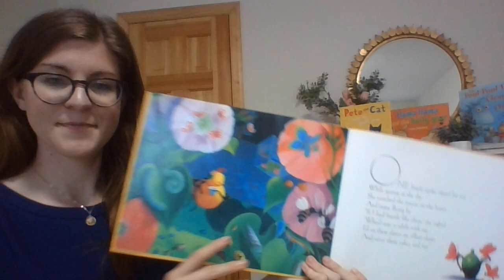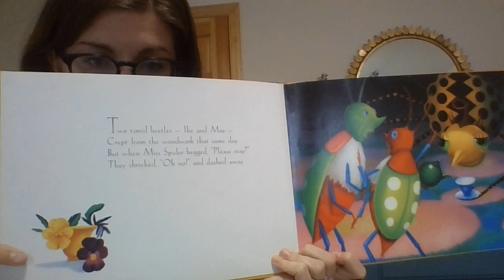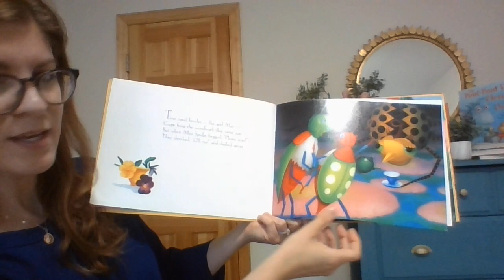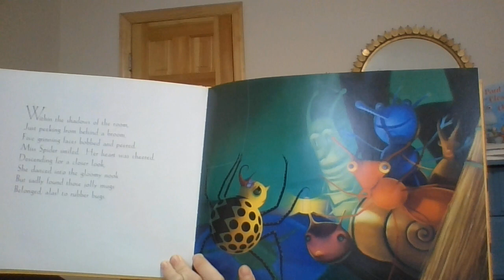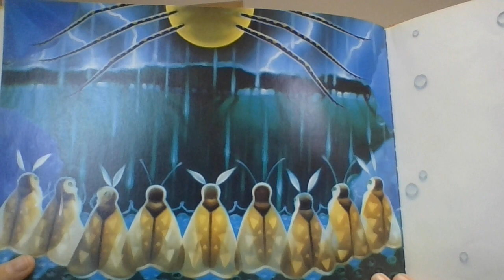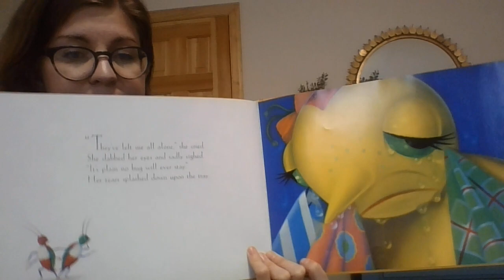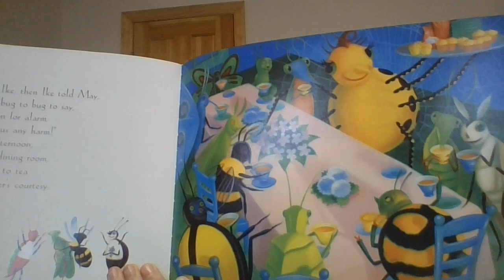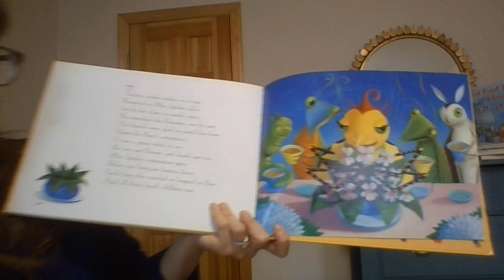Miss Spider's Tea Party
P.S. 86 Remote Reading Challenge